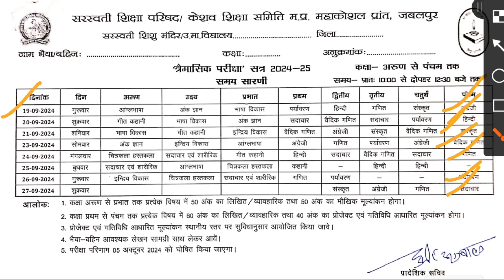mp board class 1 से 10 तक Traimasik pariksha time table 2024–25 // त्रैमासिक परीक्षा 2024 25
mp board class 1 से 5 तक Traimasik pariksha time table 2024–25 // त्रैमासिक परीक्षा 2024 25

टाइम टेबल त्रैमासिक परीक्षा 2024 25
समय सारणी त्रैमासिक परीक्षा 2024 25
कक्षा 10 time table traimasik pariskha 2024 25
kaksha 11 time table traimsaki pariksha 2024 25
kaksha 12 time table traimasik pariksha 2024 25
class 6 time table quatarly exam 2024 25
class 7 time table traimasik pariksha 2024 25
class 8 time tbale 2024 25
time table traimasik pariksha 2024 25
traimasik pariskha 2024 25
class 9 traimasik pariksha 2024 25